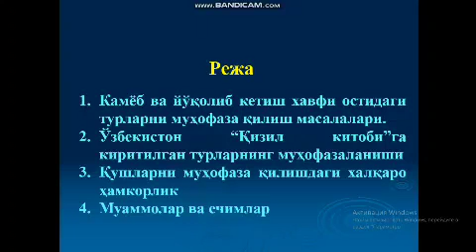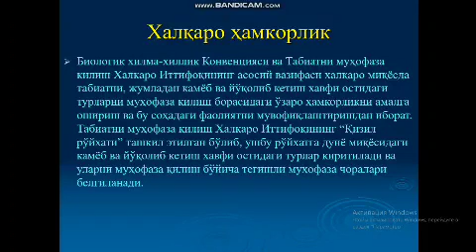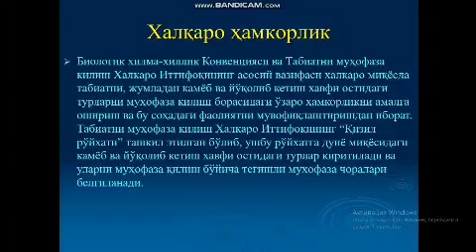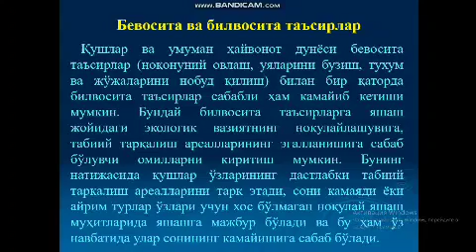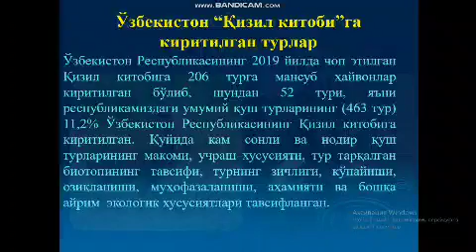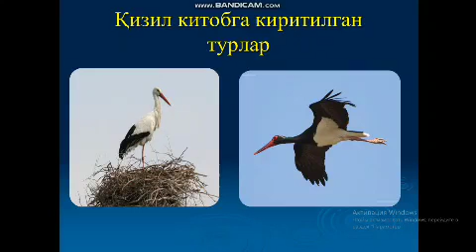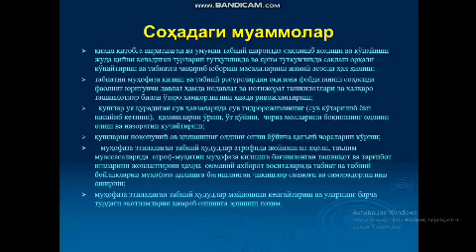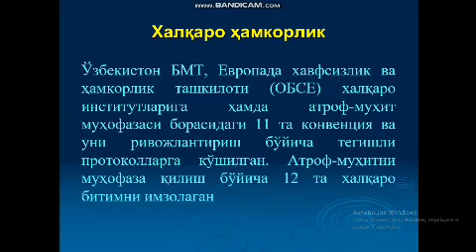Қушларнинг муҳофазаланиши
ОТМ: М.Улуғбек номидаги ЎзМУ.
Факультет: Биология.
Кафедра: Зоология
Фан: Орнитология маъруза машғулоти.
Мавзу: Қушларнинг муҳофазаланиши
Маърузачи: б.ф.д. Ф.Р.Холбоев